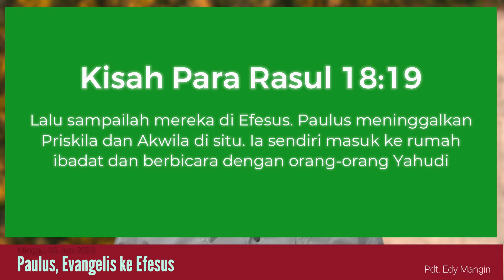Pelajaran Sekolah Sabat 25 Juni 2023, "Paulus, Evangelis ke Efesus"